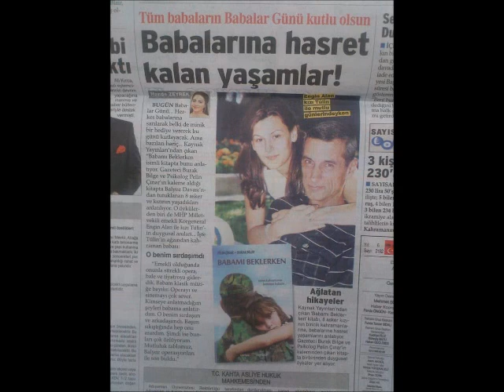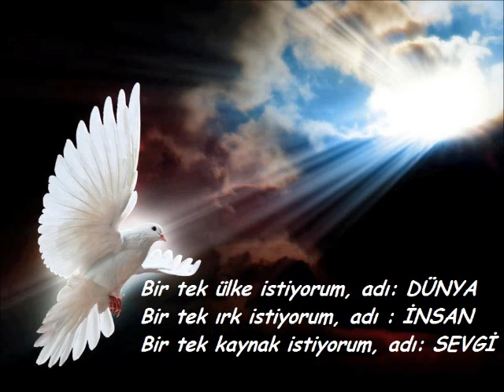SENİN KAHRAMANIN, BENİMSE BABAM !!!!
BABALAR GÜNÜNDE, BABALARINA HASRET KALAN YAŞAMLAR !